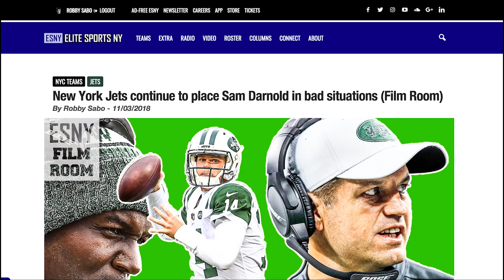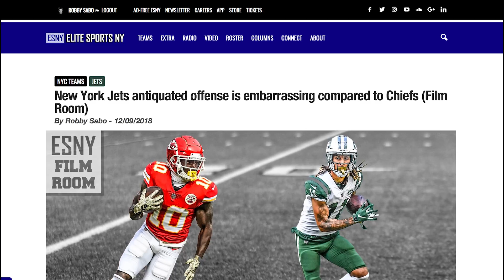ESNY FILM ROOM: New York Jets OC Jeremy Bates Finally Implements Jet Sweep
New York Jets offensive coordinator Jeremy Bates, a man who's taken it on the chin all season long, has finally implemented the Jet-Sweep principle.